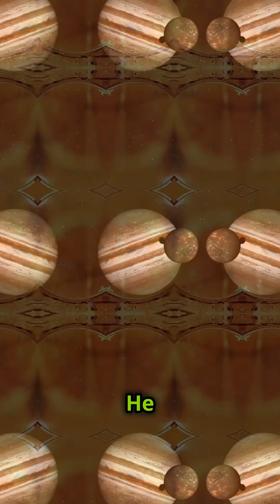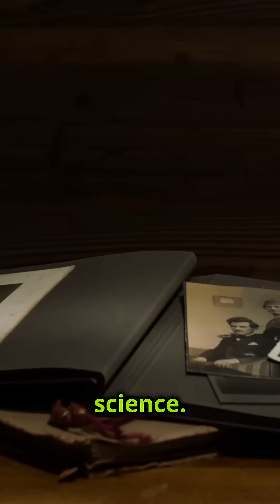6 Galileo Facts That Will Blow Your Mind 💫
Galileo Galilei was an Italian astronomer, physicist, and engineer, often referred to as the father of modern science. He made groundbreaking discoveries with his telescope, such as the moons of Jupiter and the phases of Venus, which challenged the traditional beliefs of the time. His work led to important advancements in astronomy and physics.